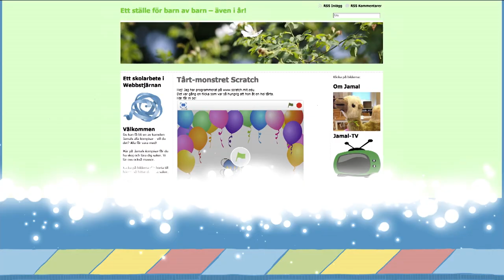Årets Veteran i Webbstjärnan 2015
Årets veteran i Webbstjärnan 2015 är Jamalskompisar.se